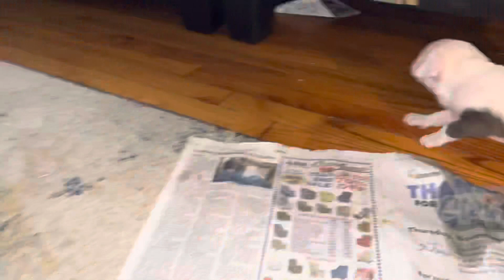5 week update of Bully Pit Puppies | Special Surprise! | Some still available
To secure a pup deposit required. Deposit non-refundable.